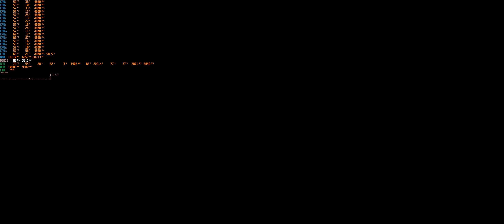Diablo 4 2024 Честь Волков RTX ON Off DLSS ON WQHD 21/9 3440*1440 3080ti i7